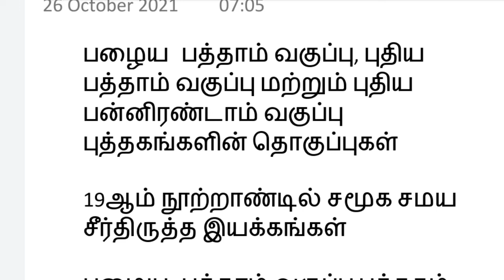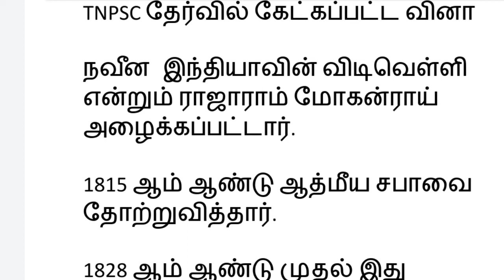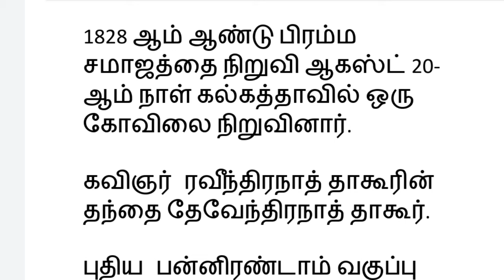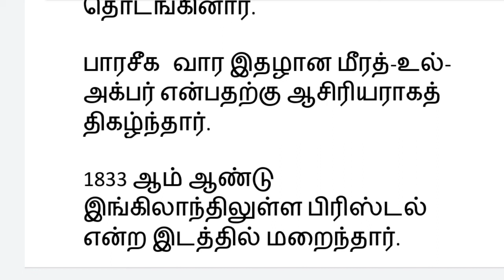TNPSC|HSC new book|SSLC new and old book|19 ஆம் நூற்றாண்டின் சமூக மற்றும் சமய சீர்திருத்த இயக்கங்கள்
அரசு போட்டித் தேர்வுக்கான களம் இது. தமிழ்நாடு அரசு பணியாளர் தேர்வாணையத்தின் 2021 ஆம் ஆண்டுக்கான புத்தம் புதிய பாடத்திட்டத்தின் தொகுப்புகள் அடங்கிய குழு இது. ஆறாம் வகுப்பு முதல் 12 ஆம் வகுப்பு வரை உள்ள அனைத்து புதிய பாடத் திட்டங்களும் இந்தப் பகுதியில் இடம்பெற்றுள்ளது. மேலும் அரசு பொதுத்தேர்வுகள் எழுதுபவர்களுக்கான தினசரி நடப்பு நிகழ்வுகளும் இங்கு கொடுக்கப்பட்டுள்ளது. எட்டிப் பிடிக்கும் தூரத்தில் நீயும் இல்லை உன்னை விட்டு விடும் எண்ணத்தில் நானும் இல்லை என்ற முனைப்போடு உங்கள் லட்சிய கனவுகளை பின்தொடருங்கள் உங்கள் வழிகளில் உறுதுணையாக நாங்கள் இருப்போம்.